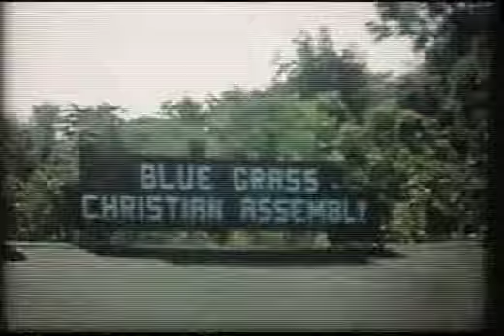Blue Grass Christian Camp History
An amazing story of the early history of Blue Grass Christian Camp narrated by former Camp Minister Ralph O Byers.